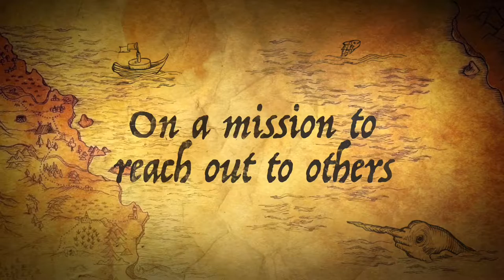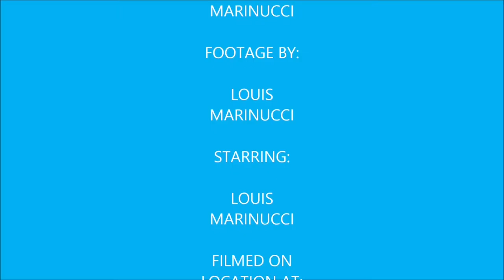Vlog 21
This is what I did during day 5 of my trip to Wildwood including ziplining with my sister & painting too.

Brandon Baldwin

Artist on the Rocks